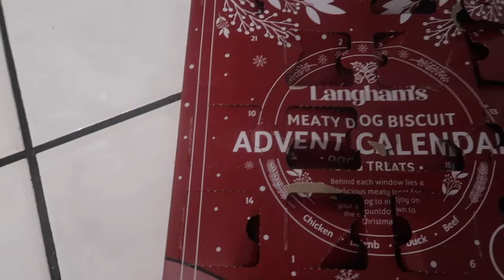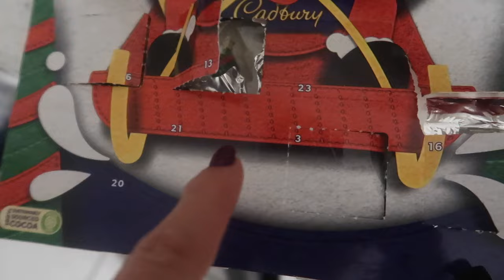MY FAVOURITE VIDEO VLOGMAS DAY 18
Welcome to day 18 of vlogmas. Monday is a cleaning day for me and today I also receive my blood results.

@VirgoGT THEOS CHANNEL

ZARA FESTIVE FASHION TRY ON HAUL 2023

FILMING EQUIPMENT

Some of the links may be affiliate links, this means when you click on them and buy something I may receive a very small percentage of the sale, you as a customer do not pay more.wWelcome to day 4 of vlogmas. In todays vlog I continue from where I left o yesterday and catch up with today.